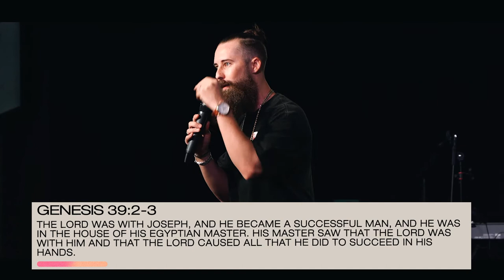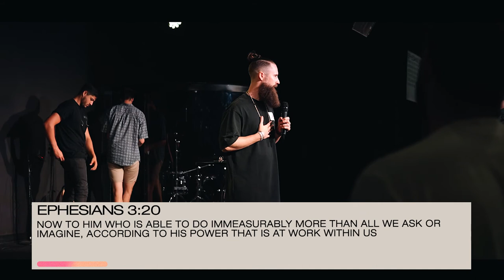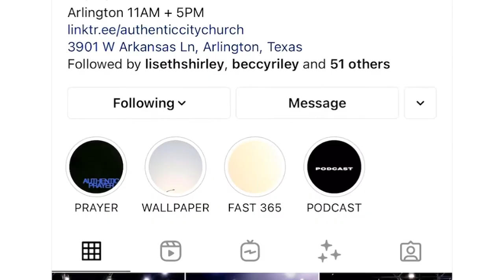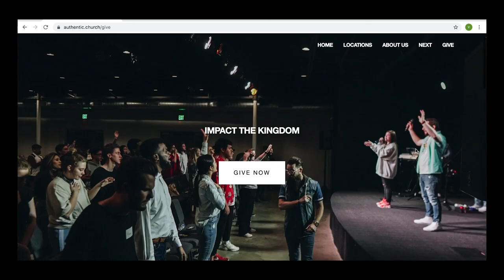Authentic Worship Experience | "The Gift of Grit" | Pastor Mac Shirley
If I'm called, why has it been so hard? There's a unique relationship between pressure and purpose...